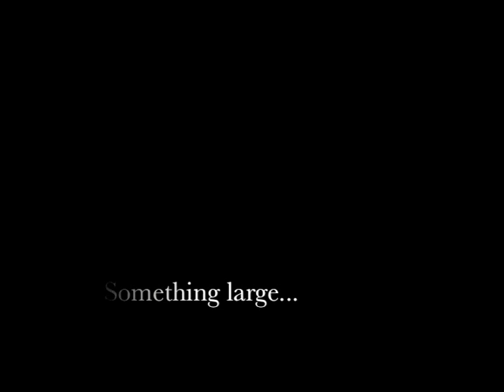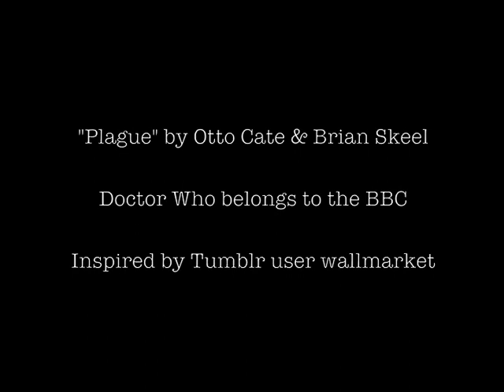Attack of the Giant Clam Trailer